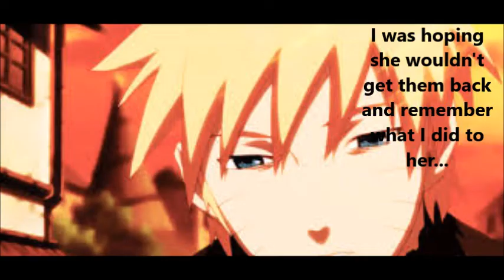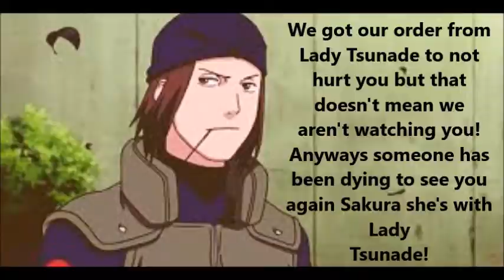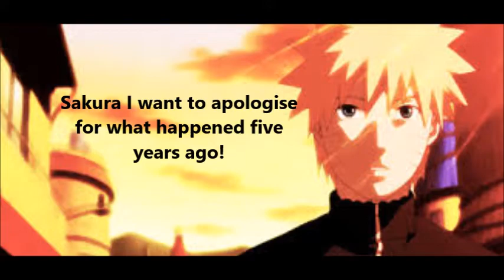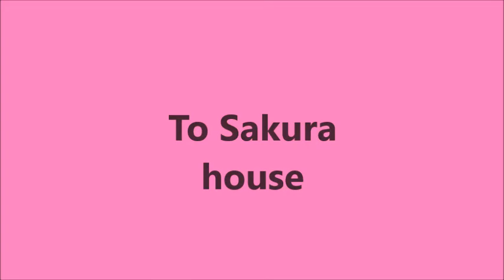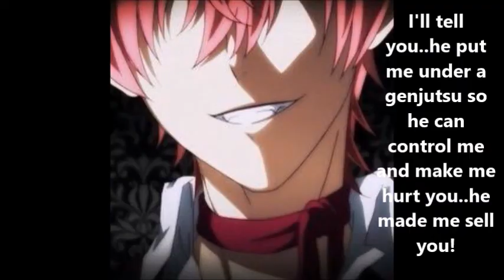A Sasuke and Sakura love Slave season 2 part 10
Sorry for posting this a little later than I wanted. Had a bunch of stuff I needed to do today. I hope you all enjoy :)